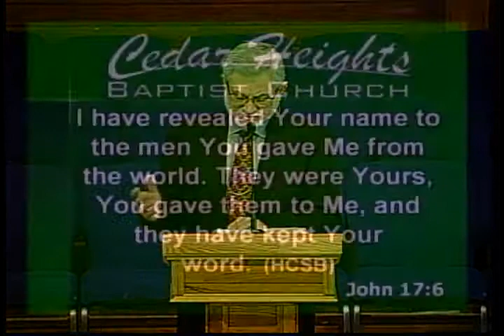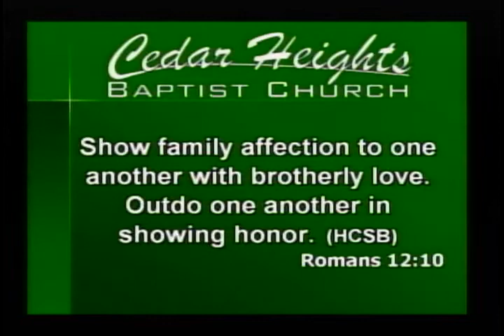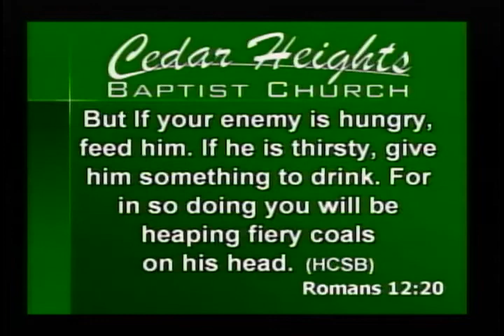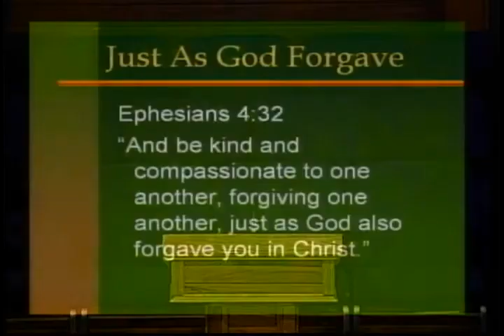Revenge - Romans 12:9-21